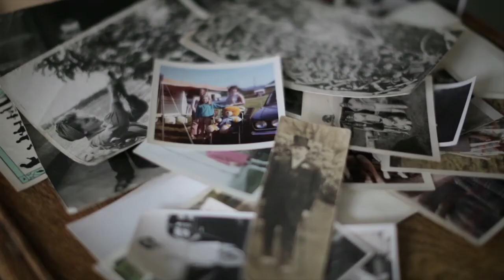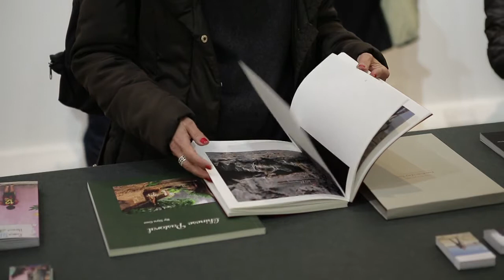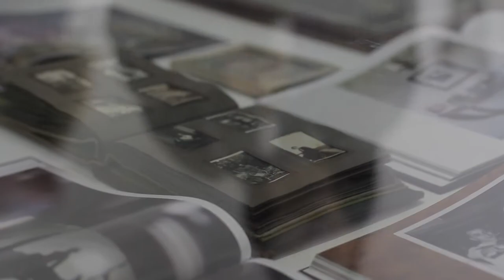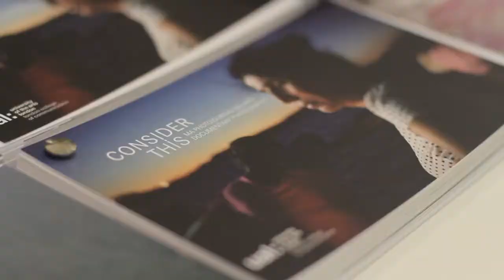LCC Postgraduate Shows 2014 // School of Media: MA Photojournalism and Documentary Photography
On Thursday 8 January 2015, London College of Communication held a Private View to celebrate work by graduating MA Photojournalism and Documentary Photography students.